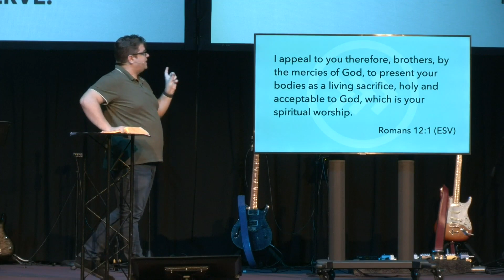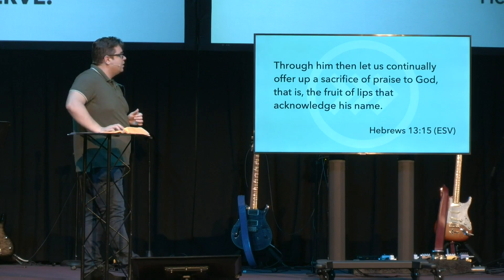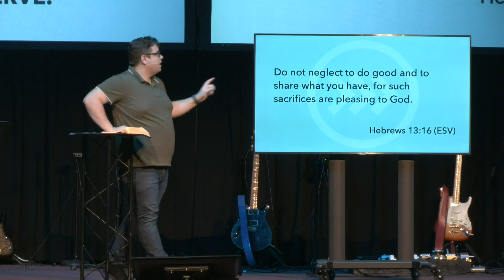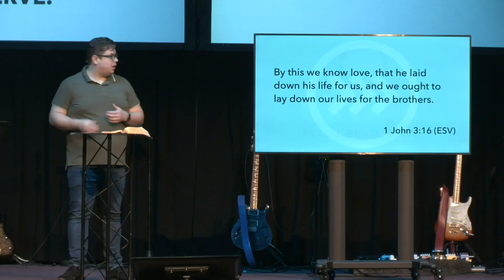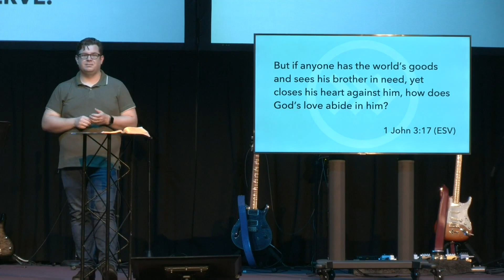"God's love changes us" Romans 12:1-2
Sam Merriman- teaching Romans 12:1-2

Thanks to The Bridge Chruch tbcvenice.com